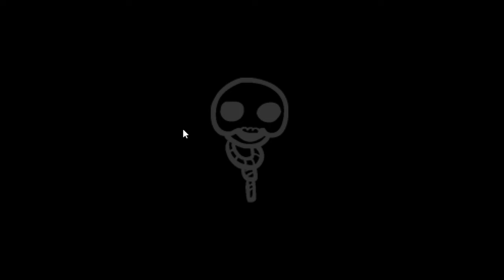Este ano :)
sheeeeeesh